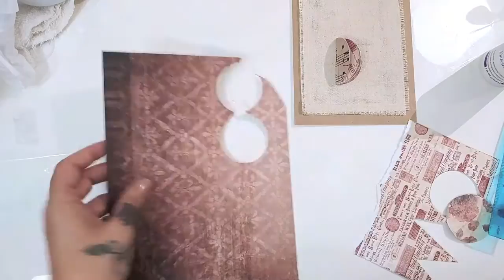Last Minute Christmas Cards #4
Open me, there’s so much more!…

Yaaaassss! Cards finished! 2 whole days before Christmas! Woot! Remember that time I said I was Queen Procrastinator? lol
I tried to make this card a tad more “masculine” as it’s for my brother who’s Birthday is also on Christmas. Lucky duck.
I may add another piece of small canvas in the bottom right corner that says “Merry Birthmas” or something lol. Hope you enjoyed these last minute cards! They really were super simple, quick and easy for those who procrastinate just like me!

P.S. This card was also inspired by Pinterest. I’ve linked the pin below. Again, the info is not in english so I’m unsure of the artist’s name….but, someone commented in the last one and was able to translate! Maybe they’ll do it again for me! lol. ;)

Listen to more below!